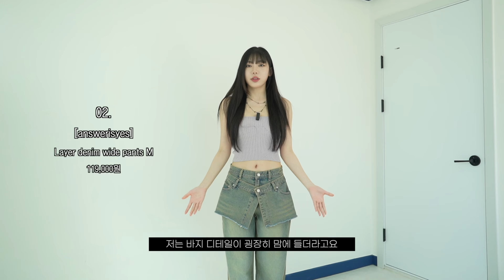요즘 입기 좋은 옷 하울🌚✨봄 여름 간절기 이렇게 입자 한끗차이로 트렌디해지기••🎀 | 전다니Dany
여러분 안녕하세요 다니에요!
재밌게 준비한 이번 룩북 여러분들에게도 재밌었길.. (∗❛⌄ ❛∗) 💖

가장 많이 등장한 Answerisyes 공식 사이트 남겨둘게요!

from brandazine

다음 영상에서 만나요 안뇽✨

Filmed & Edited by 전다니Dany